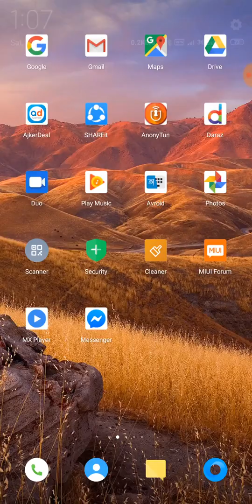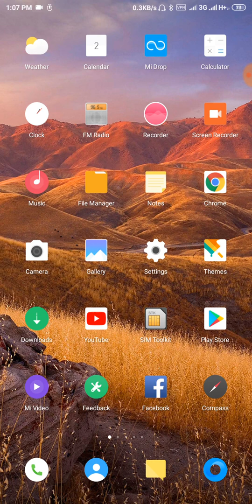Huawei Y3 Custom Rom For Symphony H60||Android Custom Room